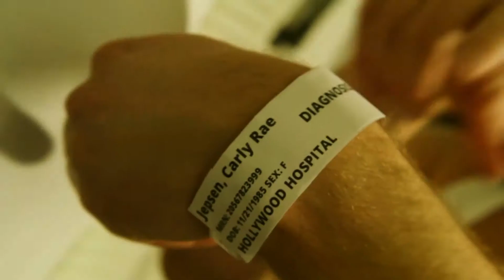Call Me Maybe PARODY!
KOA Facebook!

TShirts!

LYRICS:
CARLY
We met last night at the club
You told me you were in love
Came home and smushed in the tub
And now you're in my yard
Woke up and saw you were gone
Your running across my lawn
without your pants or shoes on
Here comes my St. Bernard
Vodka was flowin'
Butt cleavage was showin'
Your mind I was blowin'
Man we were so freaking wasted
Tag, you're my boyfriend. My name is Carly
But all my doctors, just call me "crazy"
I made you poptarts with extra gravy
But I'm a call girl, you have to pay me!
Psych, I'm just kidding. Aren't I crazy
Let's watch 12 hours of Chelsea Lately
And all the other boys try to taaaaaze me
The doors are locked now. You can't escape me.
C'mon lets do sex again
I want to be more than friends
Look how far my legs can bend
DOUG
I'm sorry I can't stay
Look I don't mean to be rude
But, I don't think that we screwed
CARLY
I've got the pictures to prove it
Hey don't look away
You're my one and only
That's what my dog told me
But, don't think you own me
Now lets sacrifice some chickens
I've got some hand cuffs
Feel free to spank me
But here's the safe word
It's "call me maybe"
CARLY
Hey, this is my band, they seem to haaaate me
DOUG
They don't look like they're really playing
CARLY
Crap that's my husband he's in the navy
He's gonna to kill you. He's also crazy.
HUSBAND
I'm gonna kill you cus that's my "laaaady"
What's going on here?
CARLY
He tried to rape me
HUSBAND
When people try to rape "my wife" it makes me so mad. It makes me feel bad
I'm gonna kick your ass
Come to think of it my wife is just guy in drag I need a real man